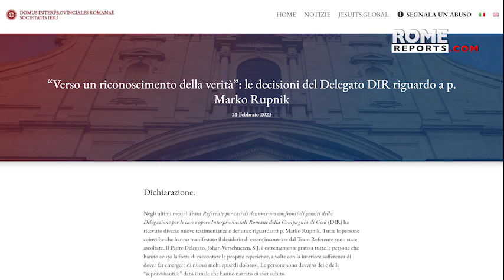Jesuits take further action in Father Marko Rupnik case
Claims of abuse against FatherRupnik are now said to span from the mid-1980s to 2018.

The Society of Jesus has updated its policy against Father MarkoRupnik, a Jesuit theologian and artist, in response to multiple credible accusations of spiritual, psychological, and sexual abuse from several women spanning from the mid-80s to 2018.

Previously, precautionary measures had been taken, such as prohibiting him from publicly exercising his priestly ministry and from leaving the area around Rome. However, the latest update now prohibits him from creating artwork publicly, especially for religious structures. The Society of Jesus has attempted to contact Father Rupnik without success and will continue to do so.